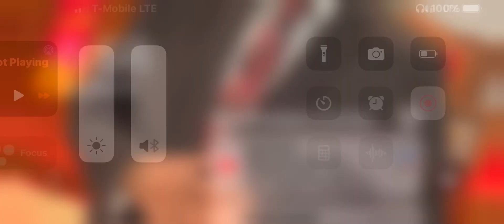The great Apostle Linda Travett lead the saints in devotion ❤️🥺